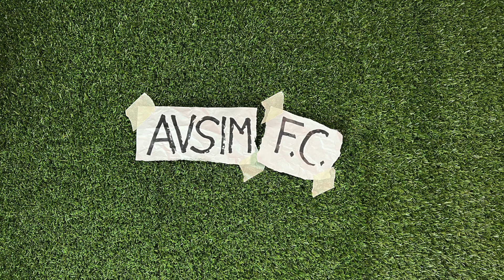Lazio-Genoa partita tristissima. Sarri parla da risultatista ma la Lazio sta peggiorando ||| Avsim